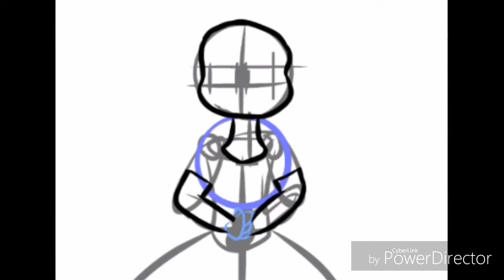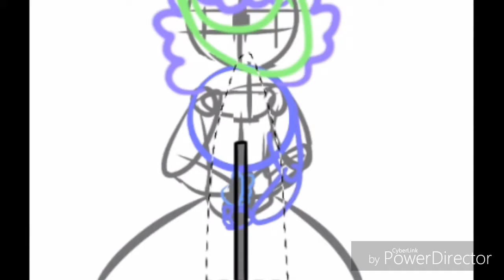Just Witch and Magic~Speedpaint